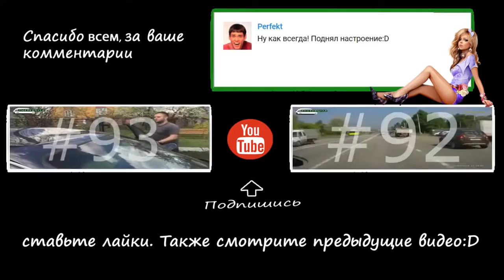Авто приколы бабы за рулём,быдло на дороге,пьянь